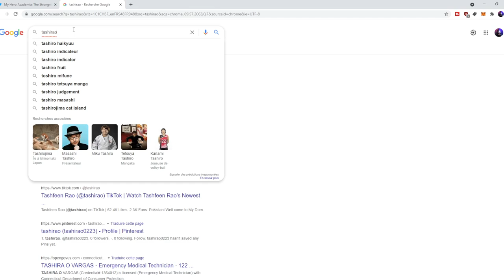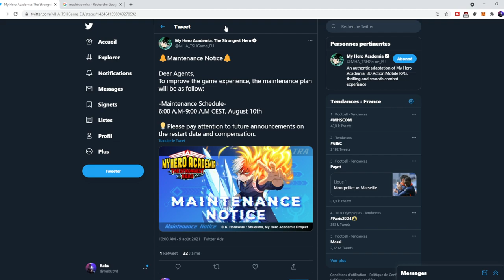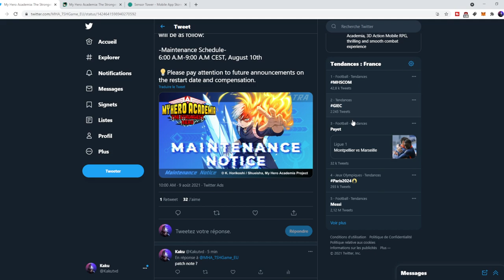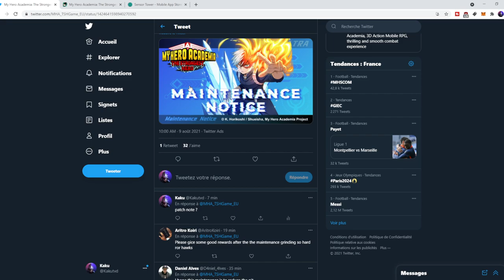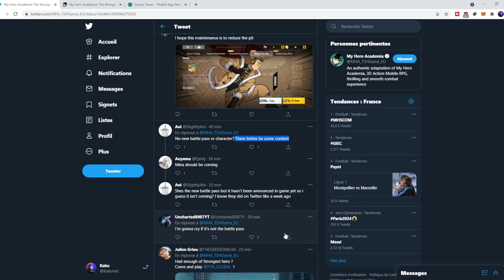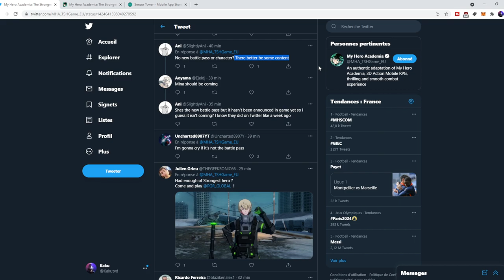(MINA) NOUVEAU PERSO OU BATTLE PASS POUR CETTE MISE A JOUR ? MY HERO ACADEMIA THE STRONGEST HERO